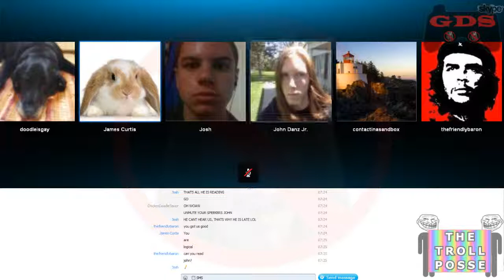Undertakerfreak1127 Covers His Ears And Goes LALALA!